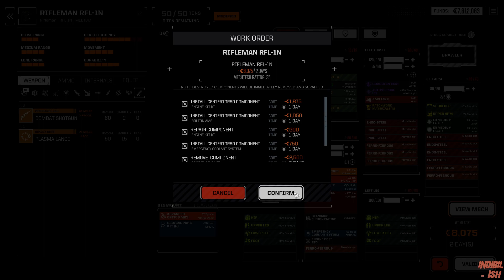Oops! I did it again. Battletech Modded/Roguetech Treadnought S02 Brütal #82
We are playing Roguetech Treadnought! This Battletech Total conversion Mod introduces new rules, the full IS map, umpteen new Mechs, weapon systems and equipment for a true roguelite experience. In this update we are finally able to command tanks on the battlefield.